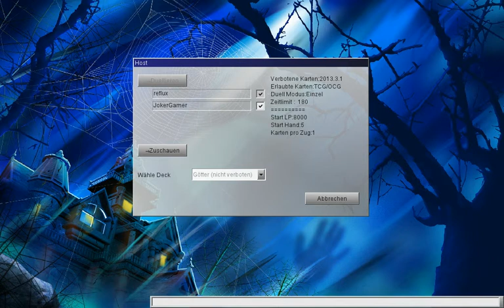Lets Play DevPro # 91 Mein Götterdeck